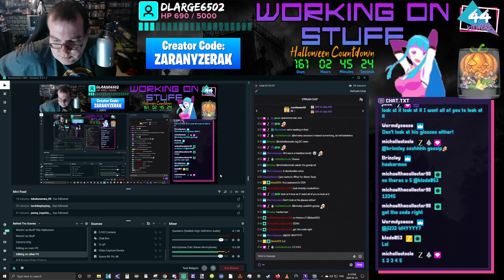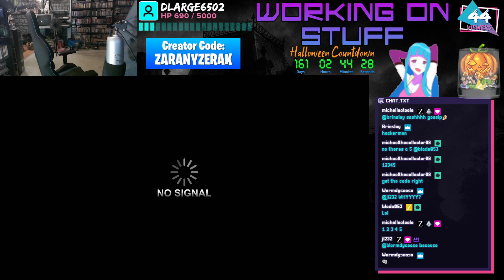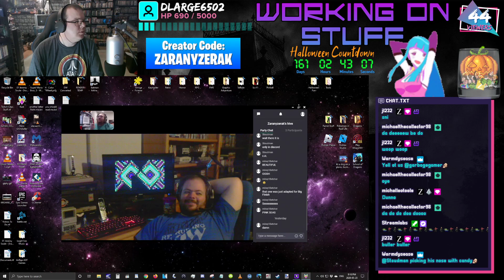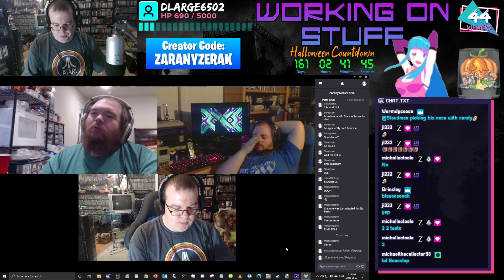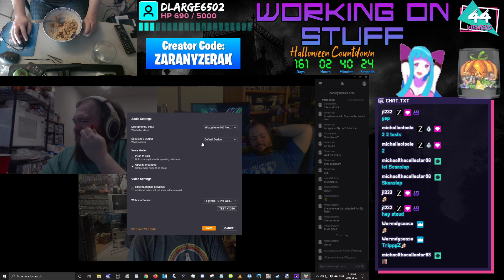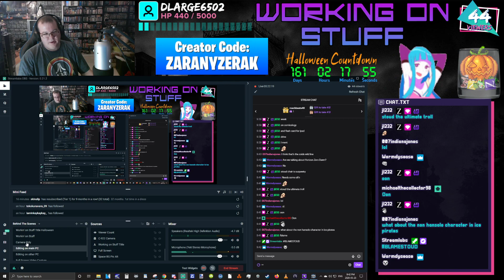Saturday Night InSaNiTy Pre-Show! (May 23, 2020)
Join the Official World of Zaranyzerak discord server